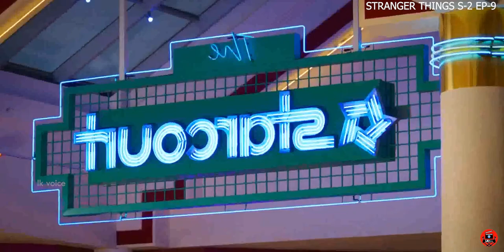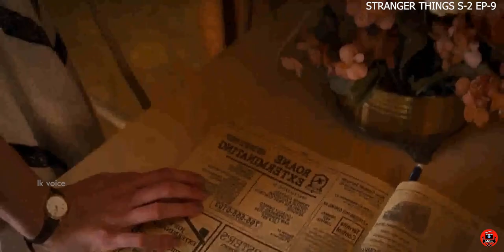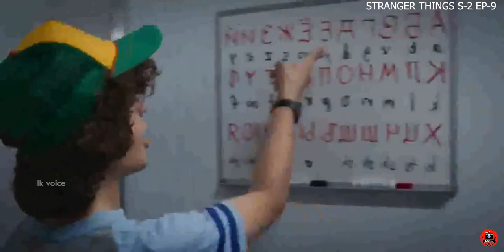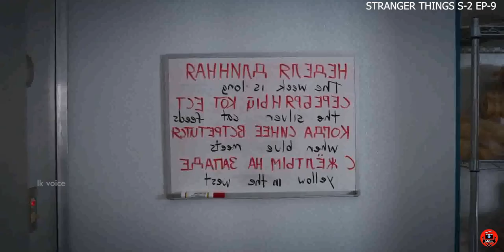සුප්ප සුපිරි කතා මාලාවක් "ස්ට්‍රේන්ජර් තින්ග්ස්" SEASON-3 EPISODE-2 Sinhala dubbed story review